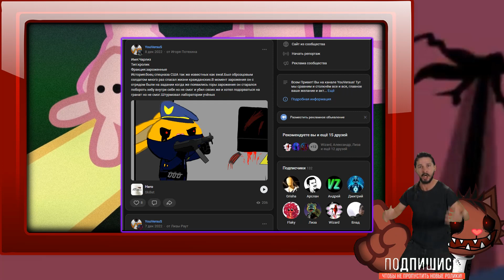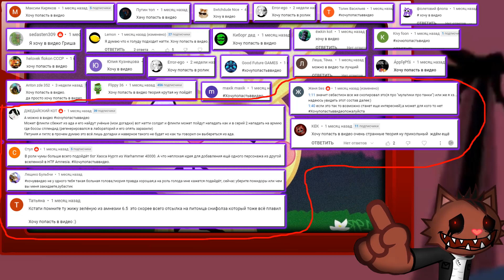POWER UP★ Теория ★ HAPPY TREE FRIENDS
Интересное наблюдение)